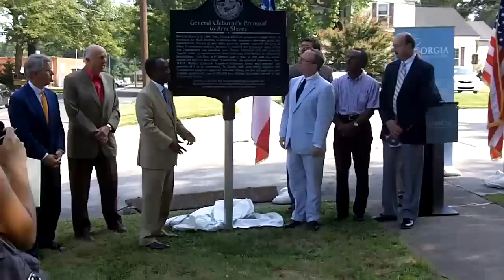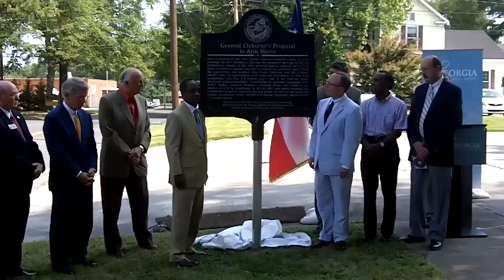Cleburne Historical Marker Dedicaton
Ceremony dedicating the spot where in January 1864 Confederate General Patrick Cleburne proposed arming slaves in exchange for their freedom.